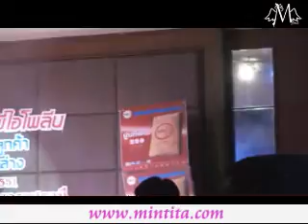51 09 20 งานขอบคุณร้านค้าช่วงTPI@อุบลราชธานี